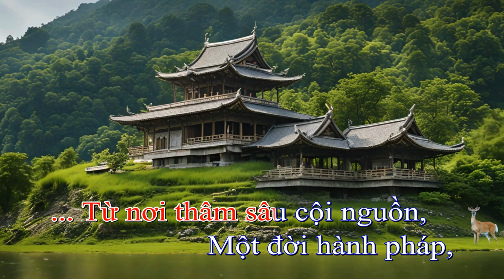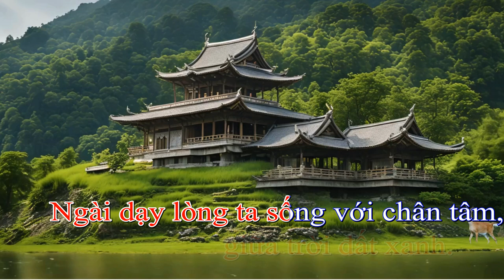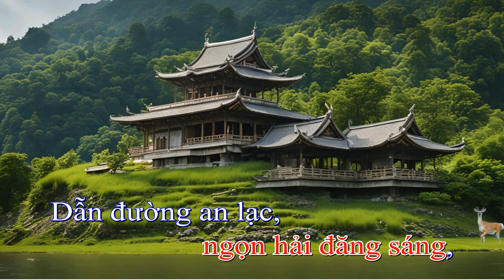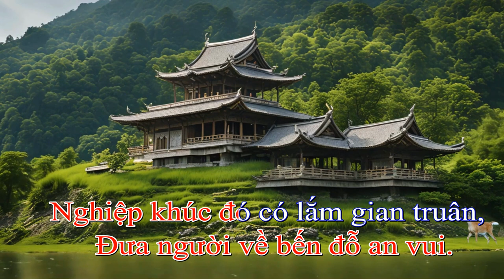Ánh Sáng Từ Bi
"Ca ngợi Thích Minh Tuệ" là một bài hát tôn vinh cuộc đời và công hạnh của Thầy Thích Minh Tuệ, một vị sư đáng kính trong cộng đồng Phật giáo. Bài hát thể hiện lòng biết ơn sâu sắc và tình cảm kính trọng đối với những đóng góp của Thầy trong việc lan tỏa ánh sáng Phật pháp, hướng dẫn chúng sinh đến với sự bình an và hạnh phúc.
Được truyền cảm hứng từ những giáo lý từ bi và trí tuệ, bài hát này không chỉ là lời ca ngợi mà còn là lời nhắc nhở về giá trị của sự từ bỏ, lòng nhân ái, và con đường dẫn đến giác ngộ.
Hãy cùng lắng nghe và cảm nhận!